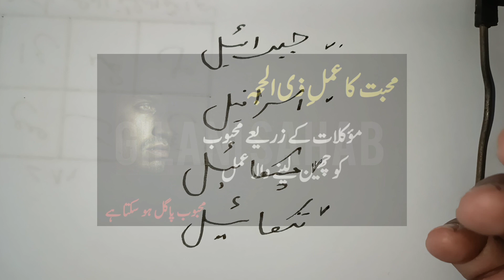Mohabbat ka Aml e Zil Hajj | Kisi ko Apne Pyar mein Pagal Karne ka Wazifa | Gilani Sahab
Amal
Wazifa
wazaif
gilani Sahab